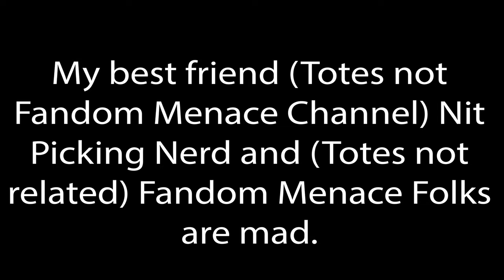Do Humans Hate Aliens in Discovery?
Let's Address it...

Note - I hold no ill will nor hate towards Nit Picking - he and I like to take shots ever so often.. So I look forward to the counter.

2441-Q Old Fort Pkwy. #343